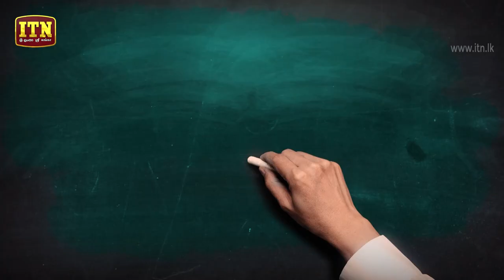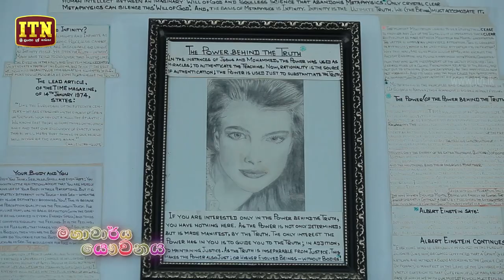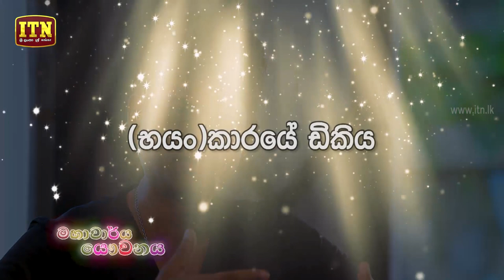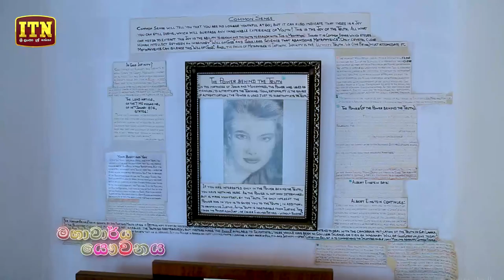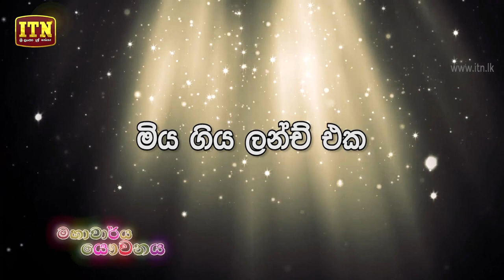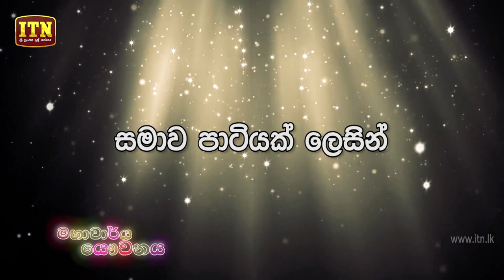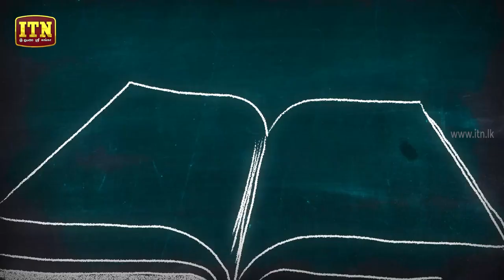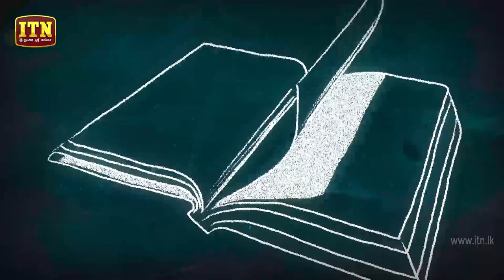Mahacharya Yauvanaya | Episode 24 - (2018-07-21) | ITN